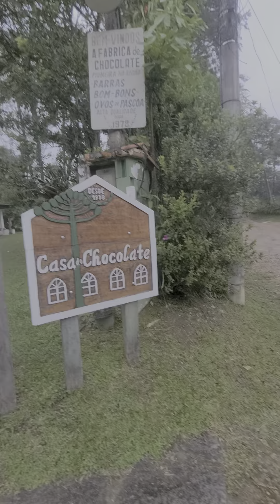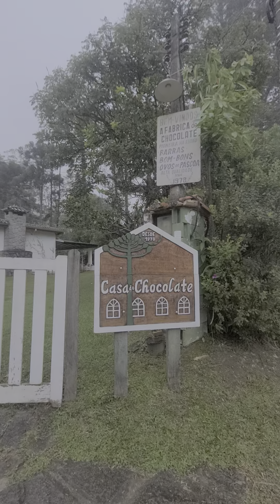Casa do Chocolate, O Melhor de Comprar em Visconde de Mauá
19 abril 2024